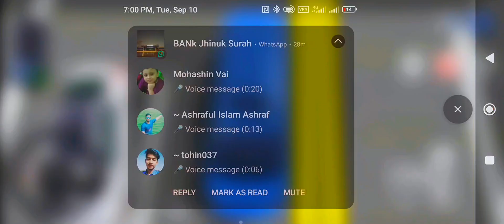3D Driving Class Simulator - Old Kia Super Car Crazy Road Driving - 3D Best Funny GamePlay